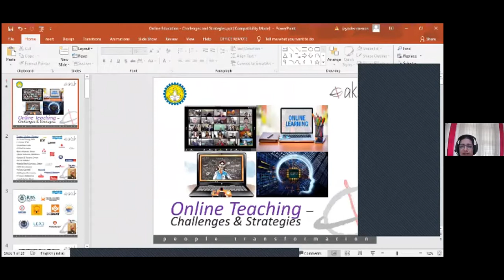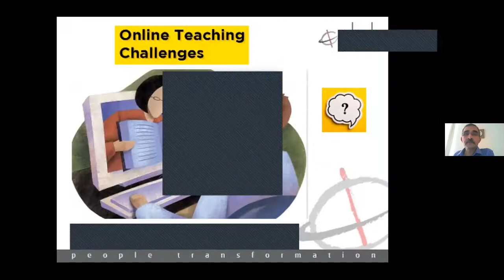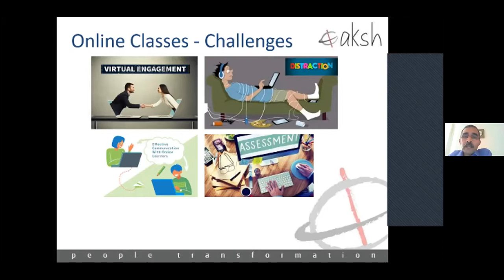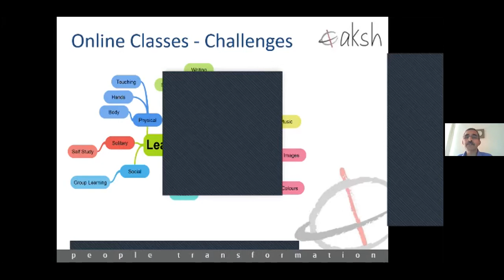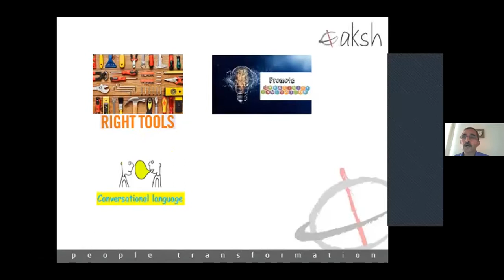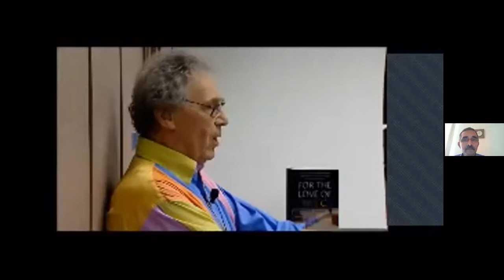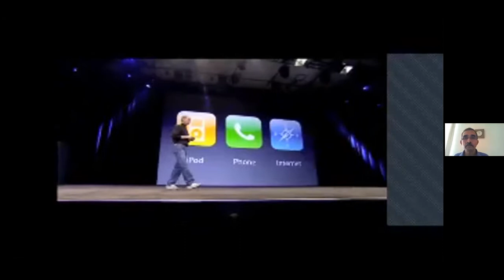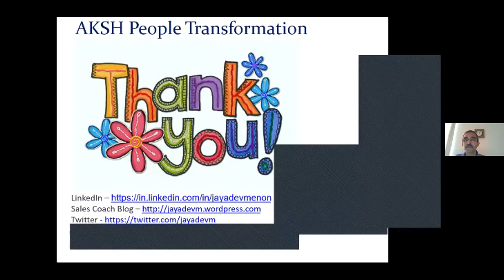Amal Jyothi - AICTE Sonsored STTP 2020 - Phase 3 Inaugration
Paradigm Shift in Outcome-based Education Phase3.

"Getting Graduate Engineers Industry Ready" is the Key objective of